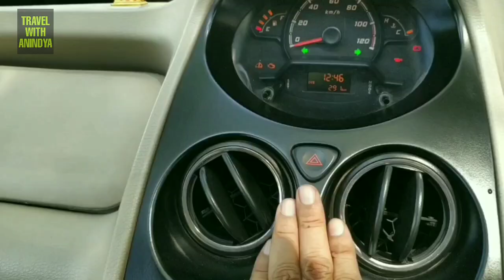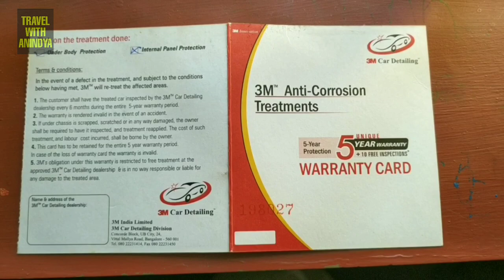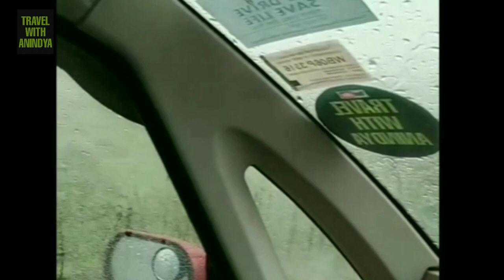How to drive Tata Nano in Heavy Rain?! - Precautions and Techniques | Travel with Anindya | Hindi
Namaskar Friends, in this video I will explain with demo how to drive Tata Nano in heavy rain. Please do watch the video till the end, if you like the video then please click the Like Button, and please do consider subscribing the Channel if you find the Channel useful. And please do not forget to ring the 🔔 to get instant notifications.

Automobile Care Gears I use:
Jopasu Car Duster
Tata Nano Body Cover
Micro Fibre Cloth
3M Car Shampoo
Windshield Washer
Car Polish
My Scooter Cover
My Tyre Inflator
My Tyre Pressure Gauge
My Scooter Mobile Holder
Towel seat cover for Tata Nano
Charcoal Purifier for Car
Back Seat Organizer
Wet Umbrella Holder for Car
Noodle Mat for Tata Nano
Car Dash Camera
Car Mobile Holder
Cup Holder for Car
Car Charger Adapter
Tyre Pressure Gauge
Michelin Air Pump
Digital Air Pump
Car Engine Coolant
Car Aux Cable
Windshield Washer
Car Glass Cleaner
Microfibre Cloth
Action Camera Holder for Car
Tata Nano Steering Cover
Orthopedic seat for Car
Ambient Light for Car
Magnetic Sunshades for Tata Nano
Rain Viser for Tata Nano
Blindspot Mirror for Car
Blindspot Mirror for Scooter
Door Guard for Car
Bumper Guard for Tata Nano
Door Claddings for Tata Nano
Mud Guard for Tata Nano
Tata Nano Wheel Cover
Car Duster
Tata Nano Car Cover
Nylon Bristle Brush

Shooting Gears I use:
My Mobile
Mobile Holder
My Action Camera 1
My Action Camera 2
My Action Camera 3
Action Camera Holder
My Dash-cam
My Ring Light
My Mike
My Mini Tripod
My Tripod 1
My Tripod 2
My Laptop
My Hard drive
My Laptop Bag
My Memory Card
My Powerbank

1. The information and opinion expressed in the video are personal and viewers are requested to verify the correctness by their own means.
2. This video is not sponsored by any of subject company or organizations and made for general information purpose only, though great amount of care has been taken in the making of the video.
3. We encourage data protection and intellectual property rights in case of any breach kindly report to the maker for corrective action.